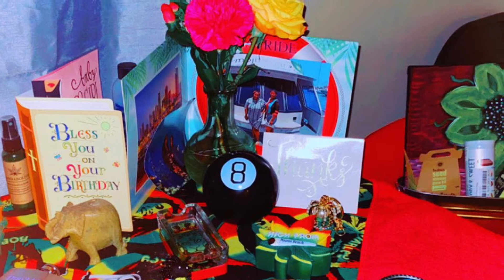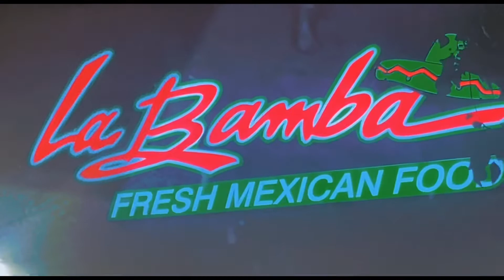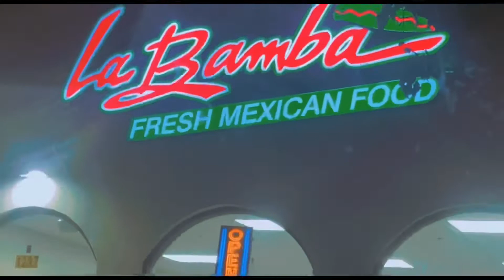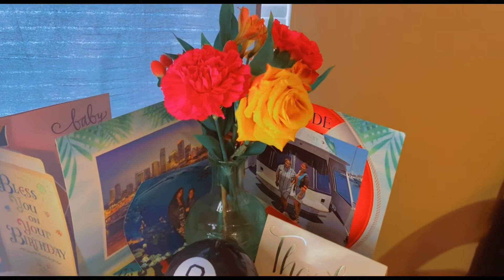VlOG | New Tattoo * 333 * , Out for Drinks , + Mini Haul ✨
iG @ eyezzcheekxlipzz and damngiinnaa

SNAP @ chxbarr

TWiT@ nurynebowsprung